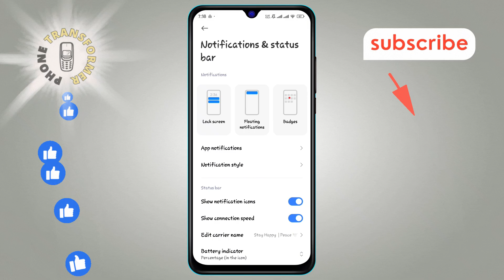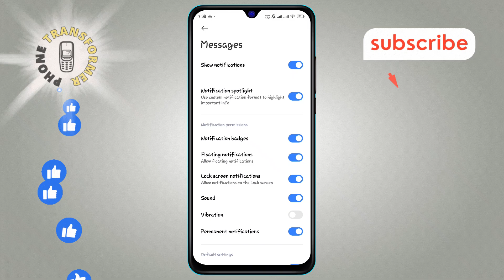How to Enable Text Message Notifications on Android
Enabling text message notifications on your Android device ensures you never miss an important message. In this video, you'll learn how to enable text message notifications on Android, so you can receive timely updates on your conversations. Watch for the complete step-by-step solution on how to enable text message notifications on Android.

- Customize text message alerts on Android
- Manage SMS notifications on your phone
- Ensure message notifications are on
- Steps to set up text alerts on Android
- Troubleshoot notification issues on Android